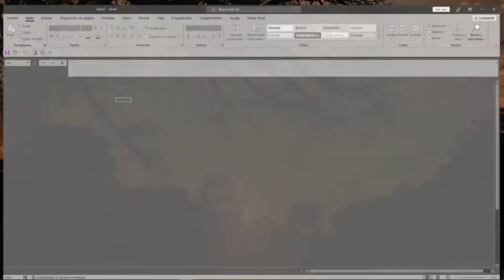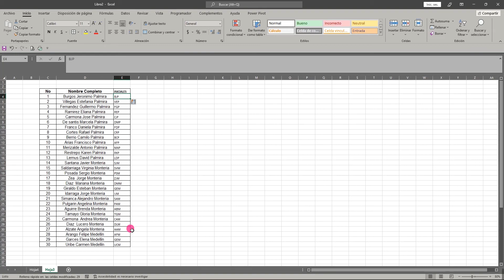Extraer iniciales de base de datos en Excel